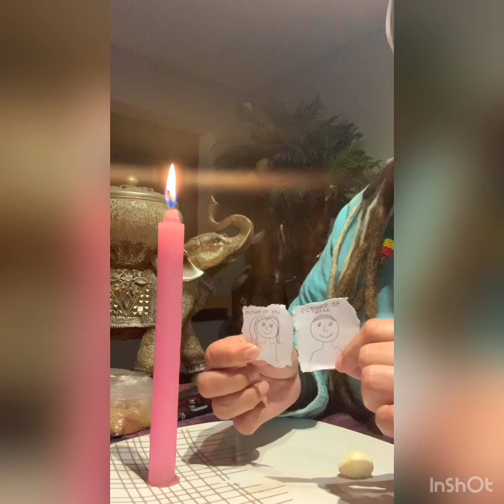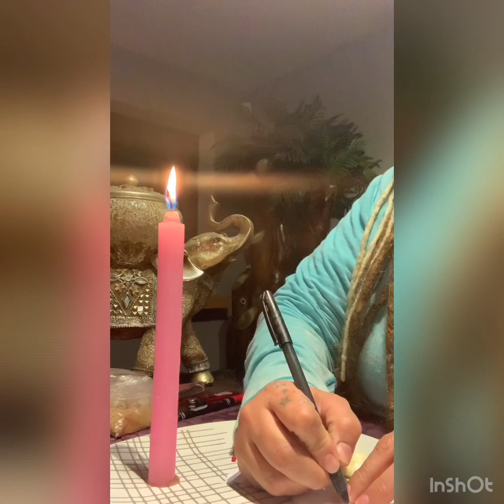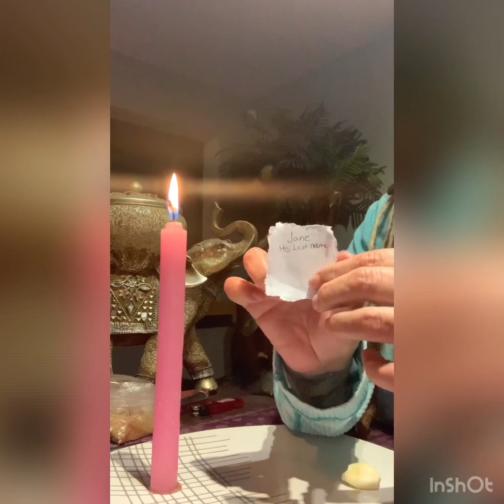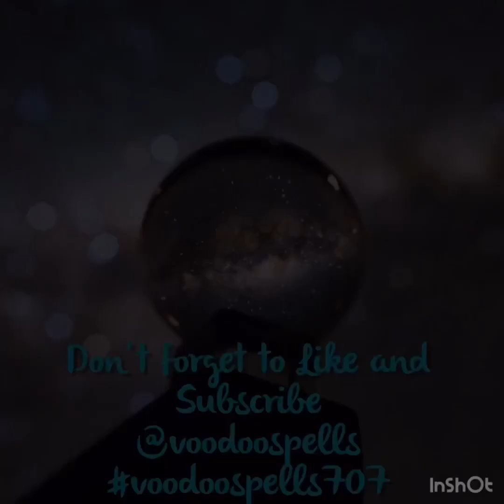❤️ Blood Love Binding Spell ❤️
Things you’ll need:
Pink or Red Candle
Red Topped Pin
Picture of Him/Her
Picture of you
Honey
Cinnamon powder
Plate